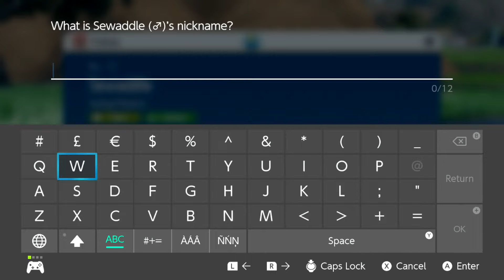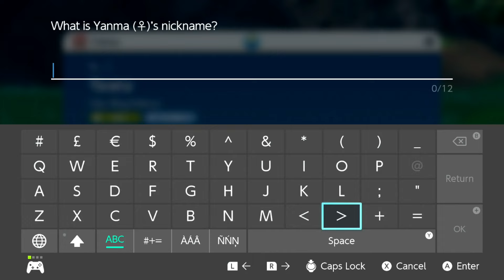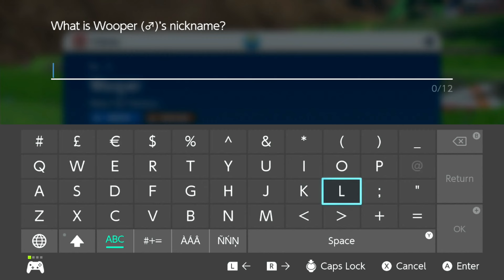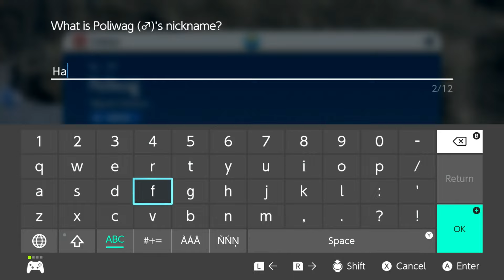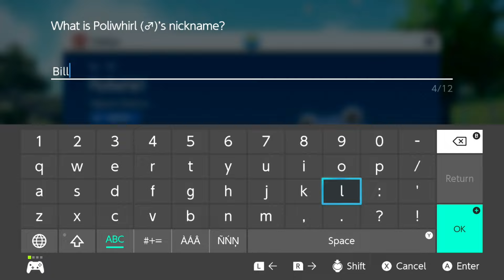A NEW WORLD - First time playing Pokemon the Teal mask (Blind) Part 1